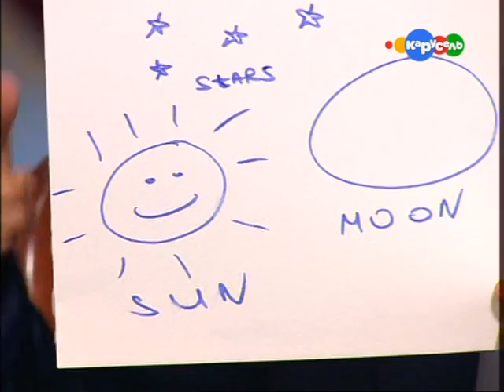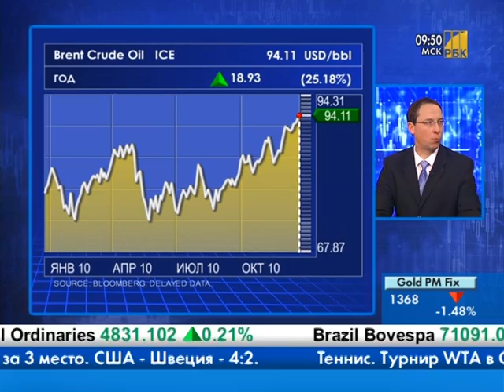Переключение каналов (6 января 2011)